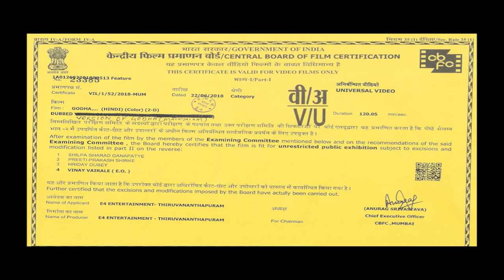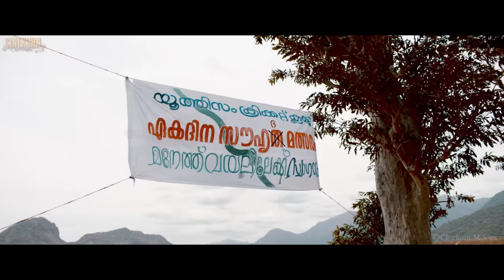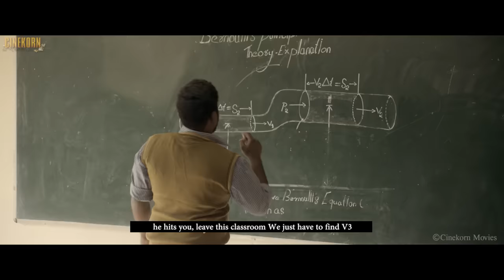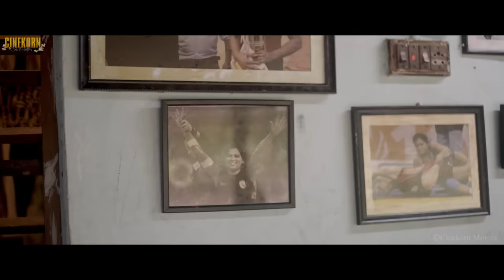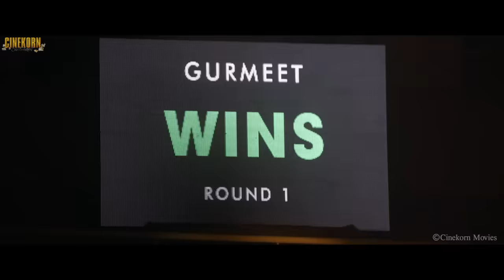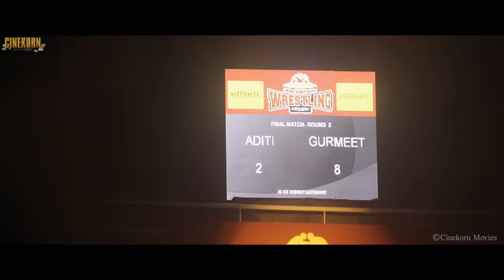Godha - South Malayalam Movie Hindi Dubbed | South Indian Action Movie | Tovino Thomas,Wamiqa Gabbi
Movie : Godha (Hindi Dubbed)

Actors : Tovino Thomas, Wamiqa Gabbi, Renji Panicker, Aju Varghese, Hareesh Peradi, Mamukoya, Sreejith Ravi

Director : Basil Joseph

Producer : A. V. Anoop, Mukesh R. Mehta